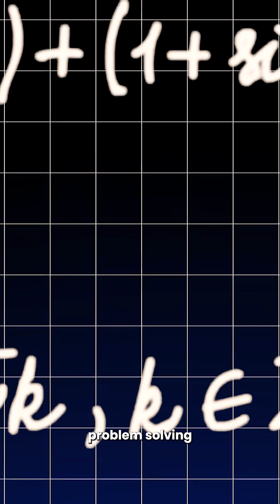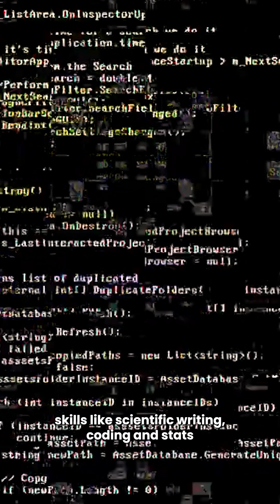Stay Open. Stay Curious. Abhishek Meena’s IISER Journey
Abhishek Meena reflects on how the institute shaped him—not just as a researcher, but as a communicator, educator, and problem-solver. His biggest lesson? Stay open. Stay curious.